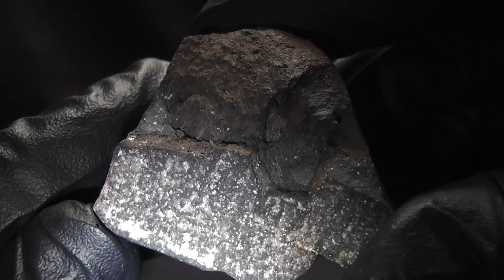RHF Episode 437 Basalt Meteorite with Fusion Crust 4k HD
Basalt Individual Meteorite.
Drop a comment, Have a blessed day.